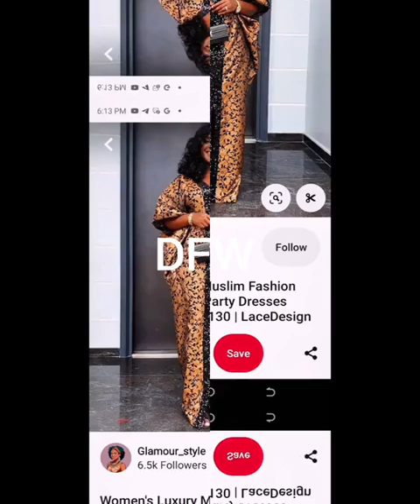Adorable Ankara Women Luxury Caftan Dress Outfits 2024//Decent African Women Luxury Caftan Dresses